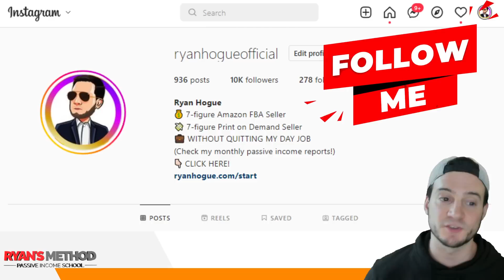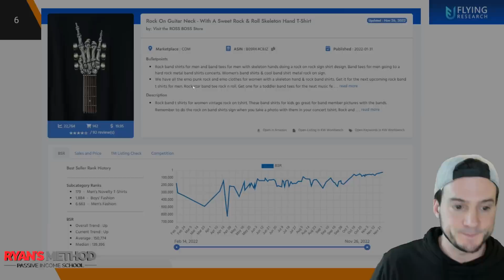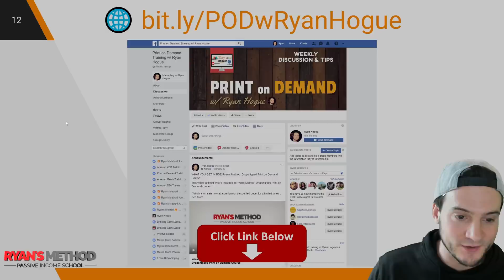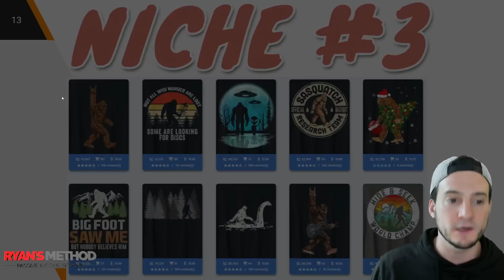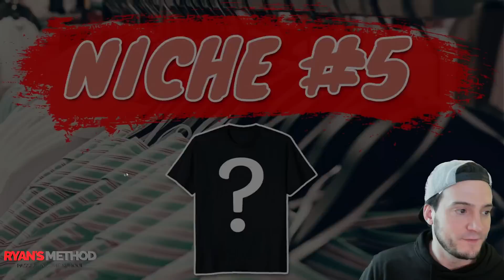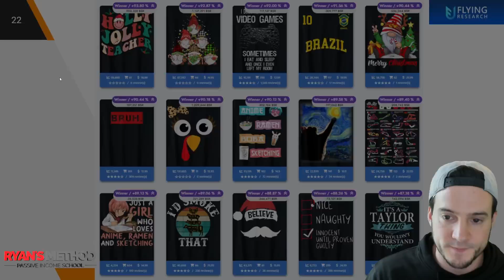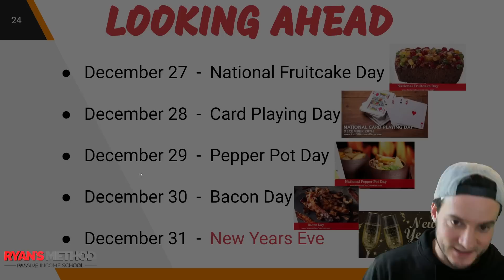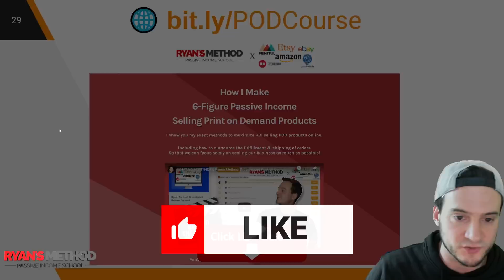TOP 5 NICHES 🔥 Print on Demand Niche Research # 133 — (11/27/2022)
🔨 UTILITY

🔥 POD AUTOMATION

🎨 DESIGN